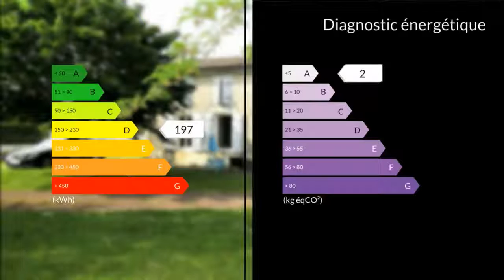A vendre - Maison/villa - Genté (16130) - 5 pièces - 120m²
Mathieu et Nadège vous présentent dans la région de la Grande Champagne sur la commune de Genté ville située à 8 km de Cognac et à 13 km de Jarnac cette jolie maison ancienne, en pierres rénovée, de plus de 120 m² habitables de suite.  Elle est composée au rez de chaussée d'un séjour avec cheminée de 30 m², d'une belle cuisine aménagée de 23 m², d'une salle de bains avec douche et d'un wc. A l'étage se trouve l'espace nuit avec trois chambres dont deux légèrement mansardées. Une dépendance attenante de plus de 15 m² pourrait permettre de créer une chambre de plain pied. Chauffage par poêle aux granulés ou chauffage central fuel. Jardin clos et arboré de plus de 1000 m², appenti.. Vous aimez la tranquillité tout en étant proche des commodités, n'hésitez plus et contactez nous pour la visiter !!!. Honoraires : 5.09% du prix de vente.M./Mme Mathieu et Nadège RABILLER 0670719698 / 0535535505poste2023 Agent commercial indépendant du réseau national clairimmo Maxihome N° RSAC : 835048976 - Ville du greffe : RSAC ANGOULEME